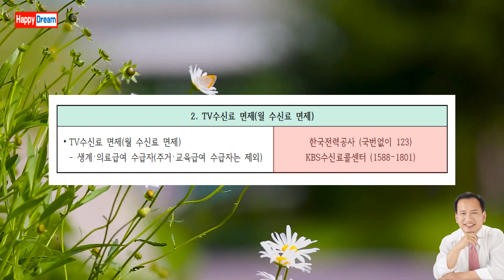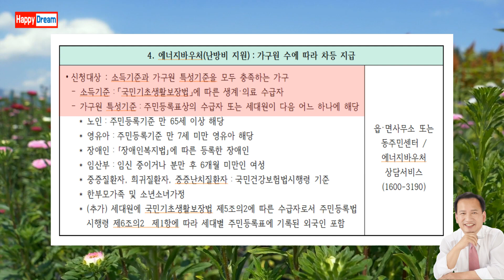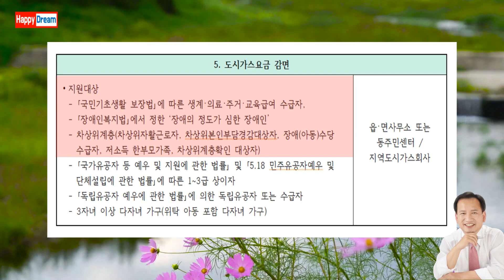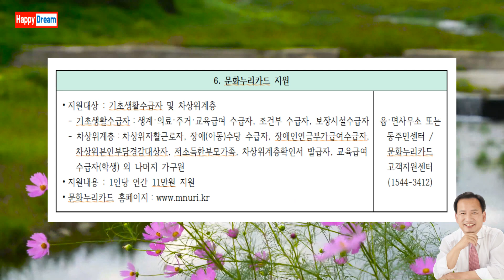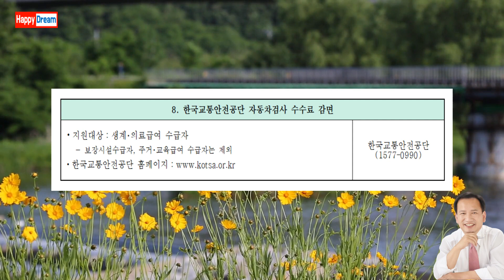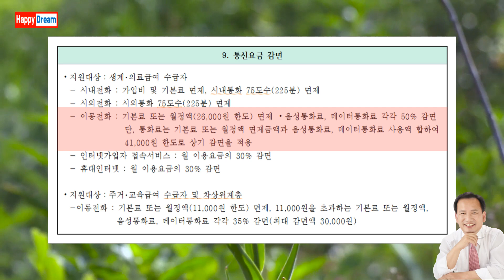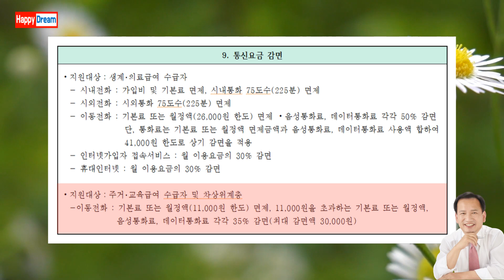기초생활수급자가 받을 수 있는 감면혜택 10가지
경민대학교 사회복지과 윤춘모 교수의 유튜브동영상입니다. 기초생활수급자가 받을 수 있는 감면혜택  10가지입니다